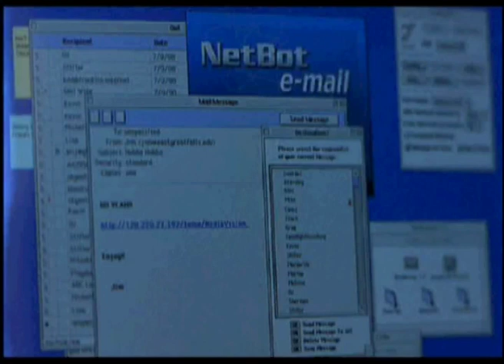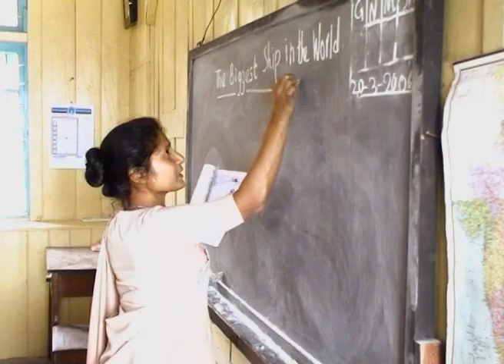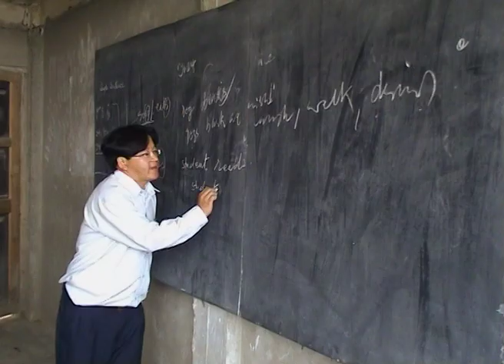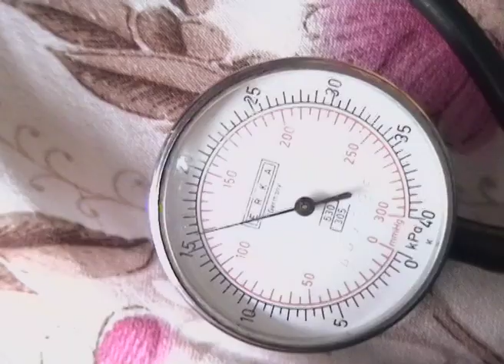Bijanbari Mission/By Andrew David Harry/The More Media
The film is about the Jesuits' and the Notre Dame's contribution to the people of Bijanbari and surroundings of the Darjeeling Dst. How the missionaries sow seeds of literacy along with faith and developed the hilly terrain...
Film by: Andrew David Harry
Produced by: Fr. Cherian Nambeli SJ
Created in the year 2006